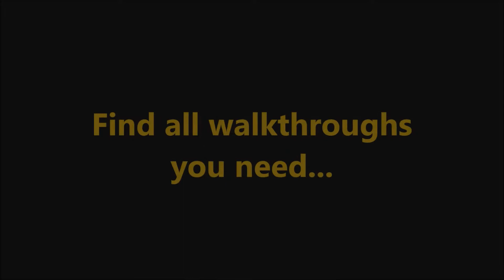12 Labours of Hercules XII: Timeless Adventure CE Level 3.8